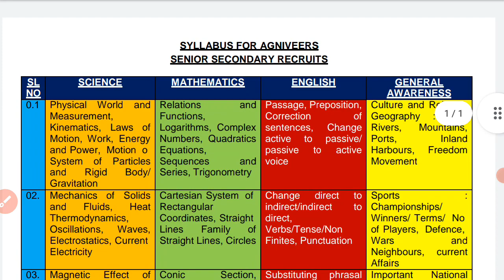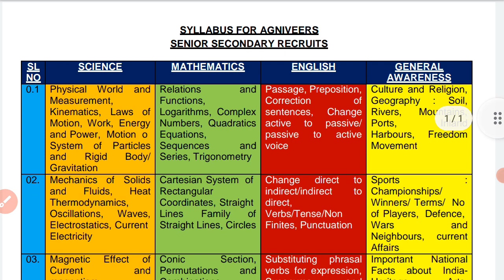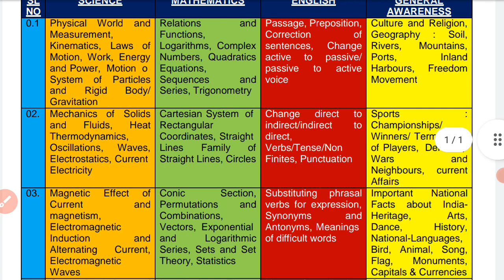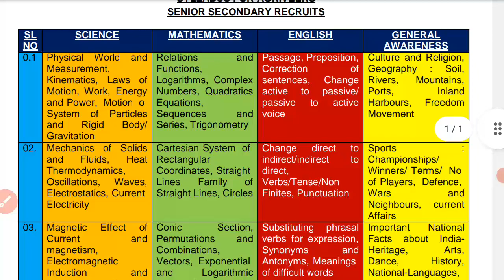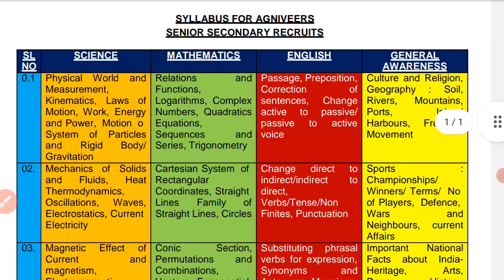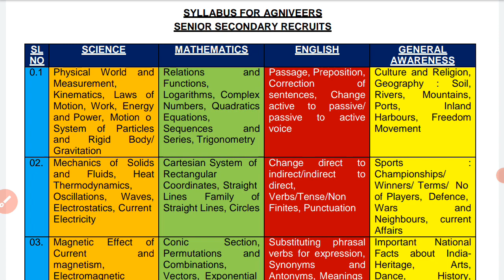navy ssr syllabus | indian navy ssr agniveer exam pattern and full syllabus in hindi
navy ssr syllabus 2023
indian navy ssr agniveer syllabus
navy agniveer exam pattern
navy agniveer syllabus in hindi
bhartiya nausena agniveer syllabus
navy ssr science syllabus
navy ssr mathematics syllabus